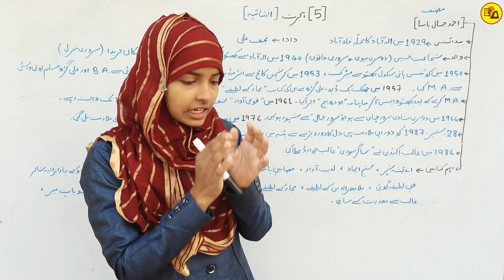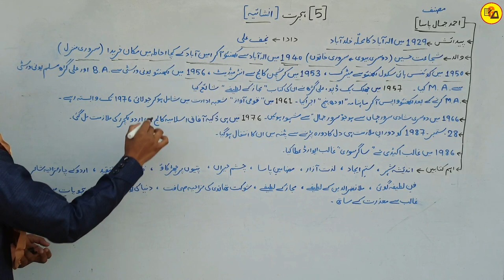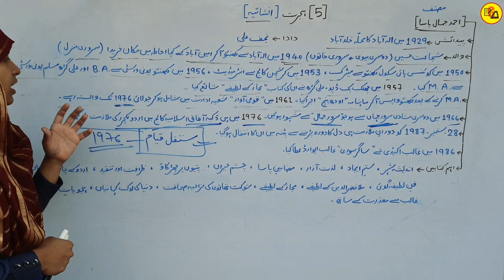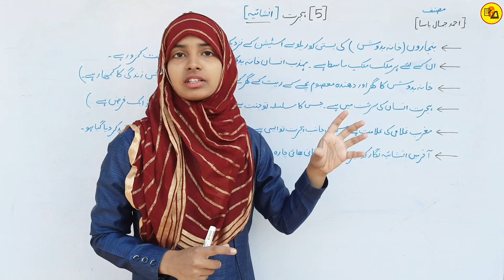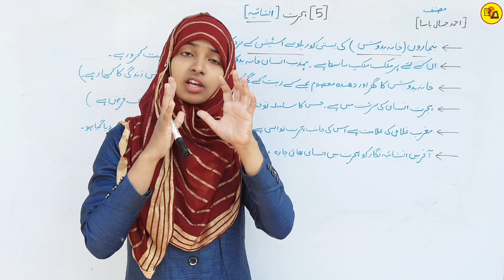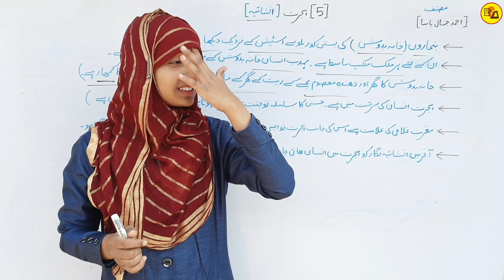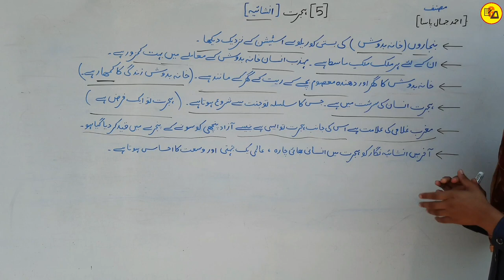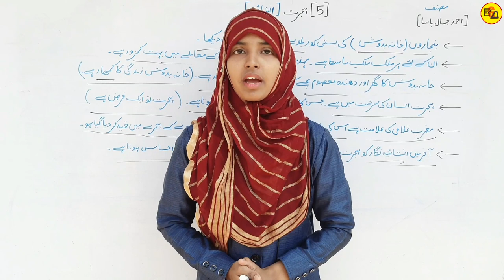12th Class Urdu Chapter 5 | Hijrat | Class 12 Urdu Chapter 5 by Muskaan Mam | Bihar Board Exam 2024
12th Class Urdu Chapter 5 | Hijrat | Class 12 Urdu Chapter 5 by Muskaan Mam

इस वीडियो में कक्षा 12वी उर्दू के कहकशां किताब से पांचवें चैप्टर की समाप्ति पूरी तरह से कि जा चुकी है जो आपके आने वाले नए सत्र अर्थात 2023-24 वार्षिक एग्जाम के लिए बहुत ही ज्यादा महत्वपूर्ण साबित होने वाला है इसलिए इस वीडियो को अपने दोस्तों तक पहुंचाने की कोशिश करें ताकि सभी विद्यार्थी इसका फायदा उठा सकें l